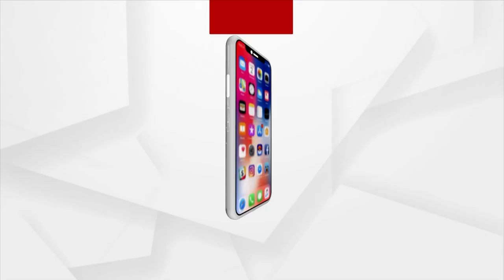Odisha: Class 10 Summative Assessment-II Exam From Tomorrow